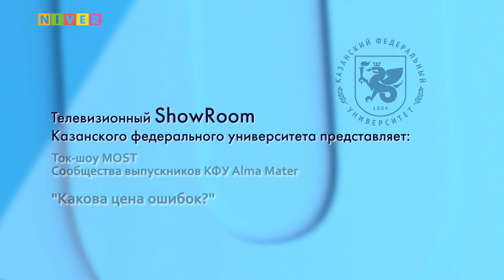Какова цена ошибок? Ток-шоу MOST сообщества выпускников Alma Mater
28 февраля 2017 года в Казанском федеральном университете состоялась встреча выпускников КФУ, достигших значительных успехов в профессиональной деятельности, в рамках проекта MOST.  О достижениях и неудачах рассказали студентам Руслан Шекуров, основатель социального стартапа DonorSearch, Руслан Серазетдинов, писатель, главный редактор "Деловой квартал - Казань", Ляля Бикчентаева, директор Казанского центра "Достижения молодых" и Виктор Сидоров, политолог КФУ.